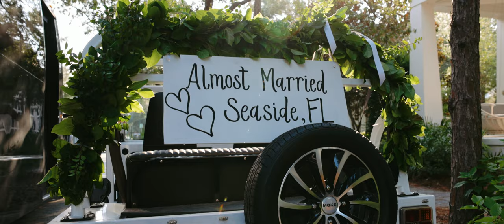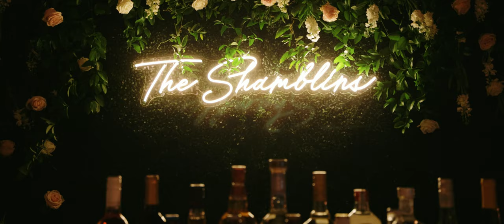Caleigh + Keith | Seaside Chapel | 30A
VENDORS:
Arden Sanders Events